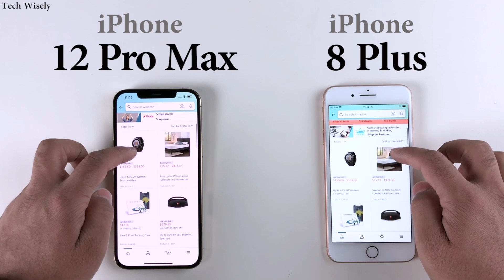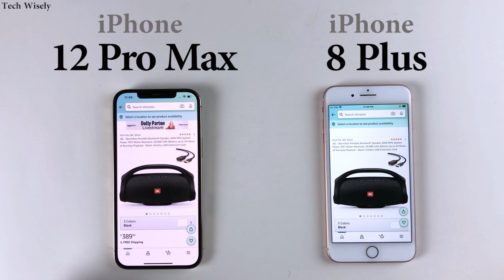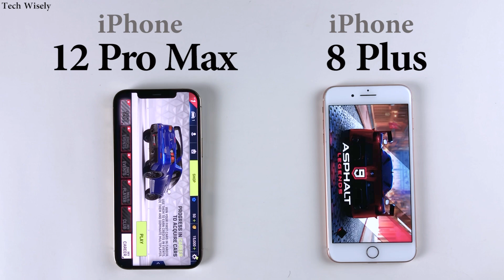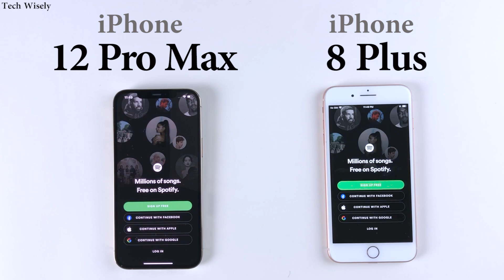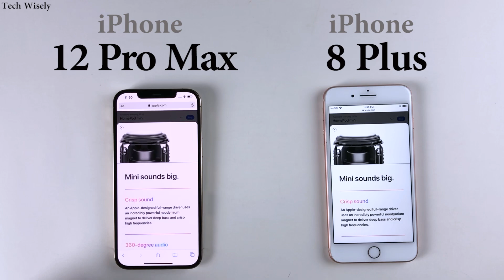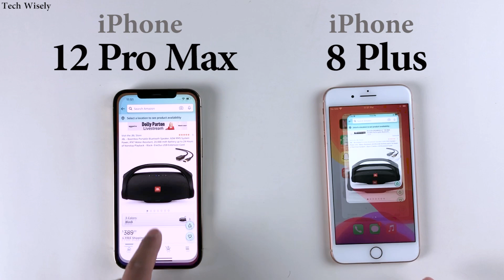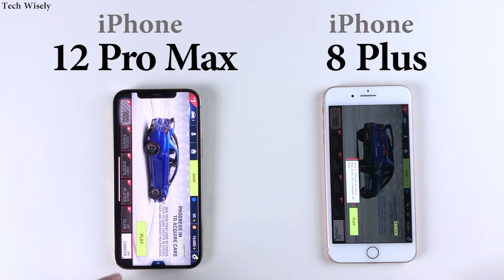iPhone 12 Pro Max vs 8 Plus : Speed Test + Size Comparison + Ram Management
Size & Design Comparison  00:03
Speed Test            01:15
Ram Management  07:05